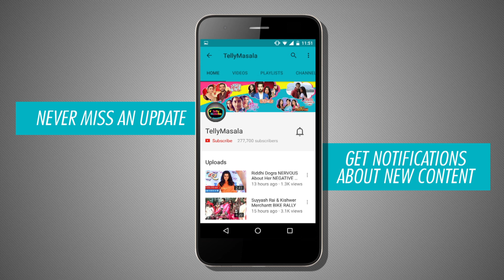Bigg Boss 11 Enters The TRP Race, Shocking Shows In TOP 5 | TRP Toppers Of The Week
Check out the new entrants and shocking shows in Top 5, Watch out who has topped the TRP this week.

Reporter:  Prerna Srivastava
Editor : Rupesh Shinde
Producer : Triparna Rout